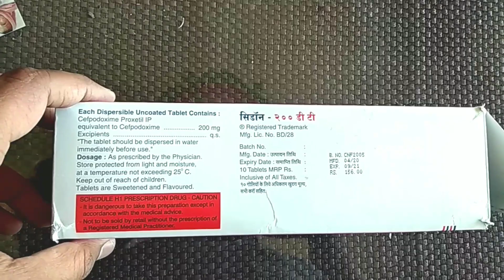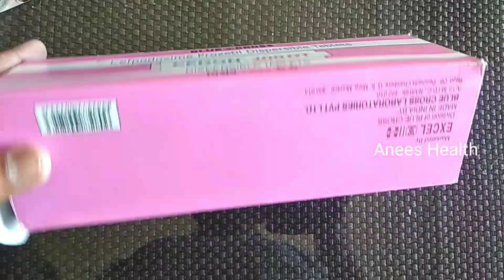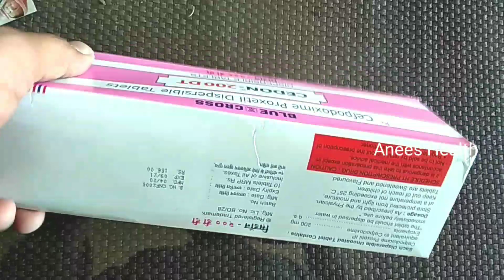cedon 200 Tablets uses side effect dose price and review hindi |best antibiotics cedon tablets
In this video following topic are covered :-
1. CEDON 200 TABLETS uses in telugu
2. CEDON 200 TABLETS uses in tamil
3. CEDON 200 TABLETS for pediatric use in hindi
4. CEDON 200 TABLETS in marathi
5. CEDON 200 TABLETS in hindi
6. CEDON 200 TABLETS dosage for babies
7. CEDON 200 TABLETS used for
8. CEDON 200 TABLETS for baby in hindi
9. CEDON 200 TABLETS substitute
10. CEDON 200 TABLETS composition
11. CEDON 200 TABLETS review
12. CEDON 200 TABLETS uses
13. CEDON 200 TABLETS ke fayde
14. CEDON 200 TABLETS ke nuksan
15. CEDON 200 TABLETS kaise le
16. CEDON 200 TABLETS ke side effect
17. CEDON 200 TABLETS dosage
18. CEDON 200 TABLETS price
19. CEDON 200 TABLETS hindi
20. CEDON 200 TABLETS side effects in telugu
21. CEDON 200 TABLETS side effect  in tamil
22. CEDON 200 TABLETS for paediatric side effect  in hindi
23. CEDON 200 TABLETS side effect  in marathi
24. CEDON 200 TABLETS side effect in hindi
25. CEDON 200 TABLETS price in telugu
26. CEDON 200 TABLETS price in tamil
27. CEDON 200 TABLETS price in hindi
28. CEDON 200 TABLETS review in telugu
29. CEDON 200 TABLETS review in tamil
30. CEDON 200 TABLETS review in Marathi
31. CEDON 200 TABLETS uses in marathi
32. CEDON 200 TABLETS uses in hindi
33. CEDON 200 TABLETS use in tamil